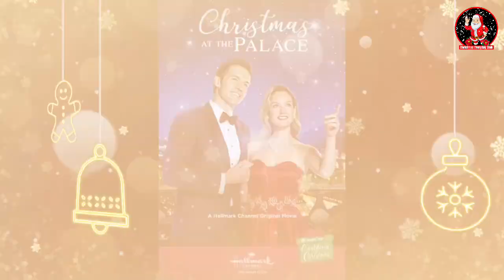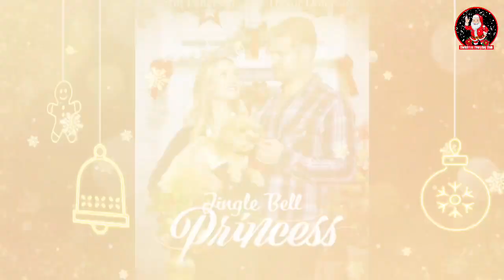Merritt Patterson Christmas Movies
In this video, we are sharing Merritt Patterson Christmas Movies
Check for free movies to watch plus free colouring pages and so much more.

Hello and welcome to the Christmas Everyday club, a place for all Christmas lovers all year long. If you love Christmas, come and say hi in the comments.

Here are the Christmas movies starring Merritt Patterson mentioned in this video.

1. Chateau Christmas
2. Picture a Perfect Christmas
3. The Christmas Cottage
4. Christmas at the Palace
5. Jingle Bell Princess
6. Catering Christmas -

Which do you think looked the best? Have you seen these? comment below and if you would like to be part of the Christmas everyday club, then press the subscribe button and turn on the notification button so that you never miss another video and you become part of the Christmas club.

My goal is to help you make informed and best purchasing decisions, however, the views and opinions expressed are mine only. With any purchase, you should always do your own due diligence before making any kind of purchase. By clicking on links or purchasing products I recommended on this page may generate an income for this website from affiliate commissions and you should assume we are compensated for any purchases you make.

Merry Christmas